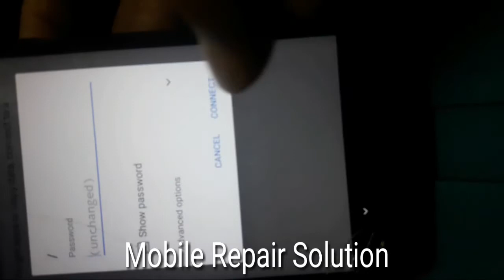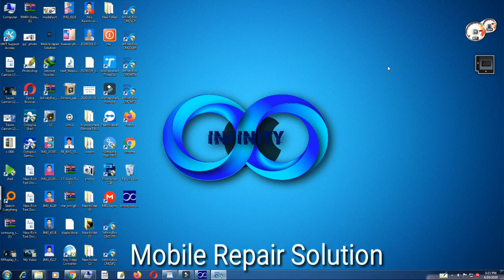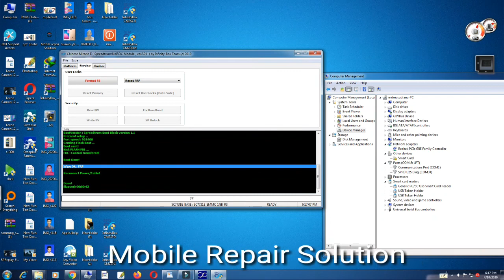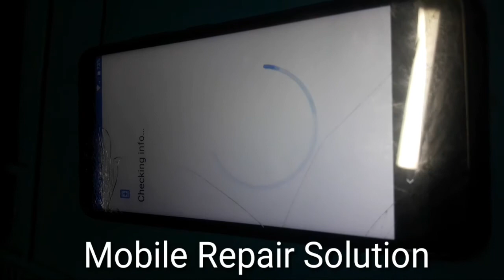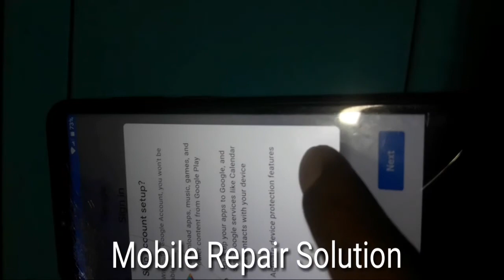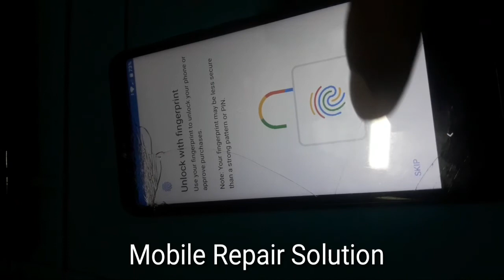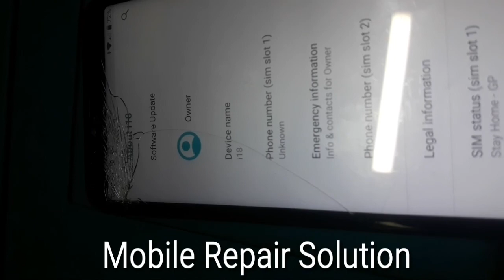Symphony i18 frp Bypass cm2 / SPD 7731e cpu Frp bypass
Symphony i18 frp Bypass cm2
SPD 7731e 9.0 FRP Remove cm2

How to head clean all Epson printer / এই ভিডিও দেখার মাধ্যমে আপনি খুব সহজেই আপনার প্রিন্টারের হেড় পরিষ্কার করে নিতে পারেন ইনশাআল্লাহ,
Nozzle Check Your Printers.

এই ভিডিও টি নতুন টেকনিশিয়ান ভাইদের জন্য অনেক উপকারে আসবে আশা করি সম্পূর্ণ দেখবেন ,